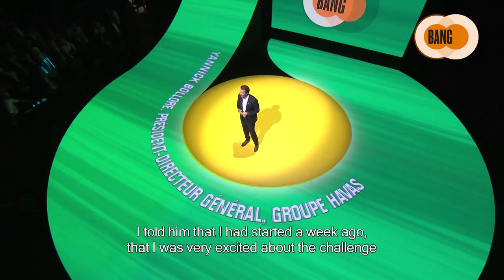Yannick Bolloré: BPI France Inno Génération Keynote 2018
Havas Group Chairman and CEO Yannick Bolloré shares his 5 words of wisdom for entrepreneurs during the 2018 BPI France Inno Génération conference.